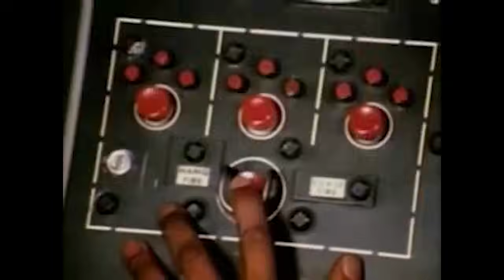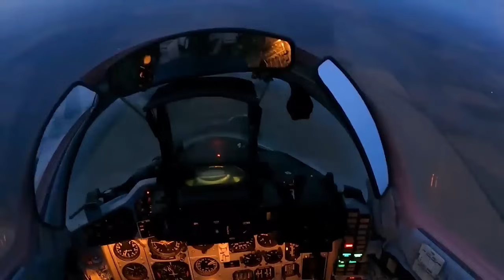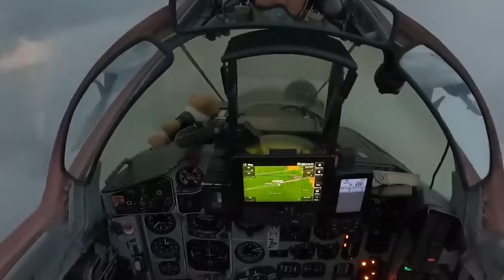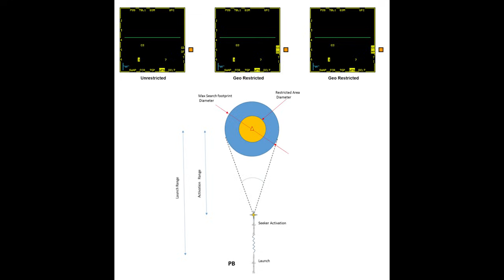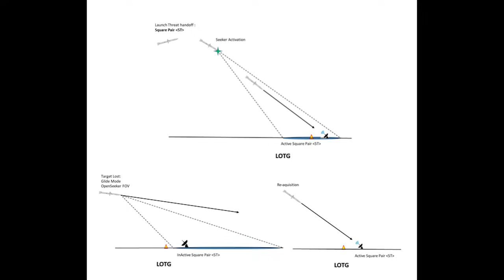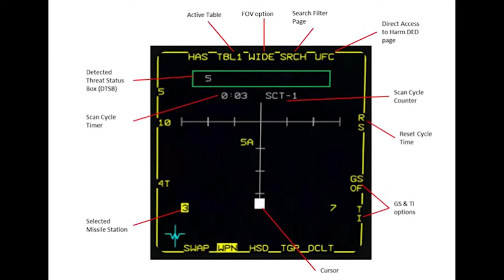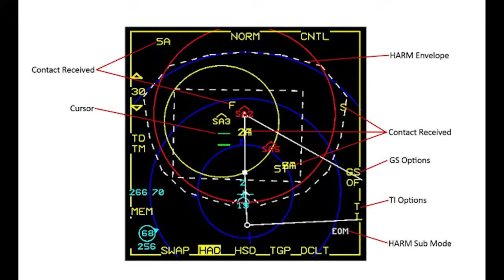Cuál será el Impacto del F-16 en la Guerra de Ucrania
Hay un problema, cómo es que los F-16 que lucharán en Ucrania pueden llegar a cambiar en algo la guerra. En este video, voy a proponer el principal cambio que traerá a la fuerza ucraniana y cómo esto puede afectar en el largo plazo, en el caso de una guerra aún más larga.

El F-16, el conocido caza multi rol que ya ha sido confirmado como uno de los refuerzos principales de los cuáles solo sabe que llegarán comillas “pronto” Pero que se sabe desde hace tiempo que se están entrenando pilotos ucranianos en los sistemas mediante el uso de simuladores y entrenamiento real por parte de los países que poseen de este avión.

Hay una capacidad muy importante que posee el F-16, que yo creo hará una diferencia tangible. Y al mismo tiempo hay otro problema igual de importante para el gran esquema que el F-16 No solucionará por ningún motivo.